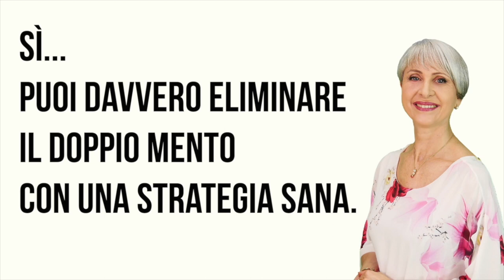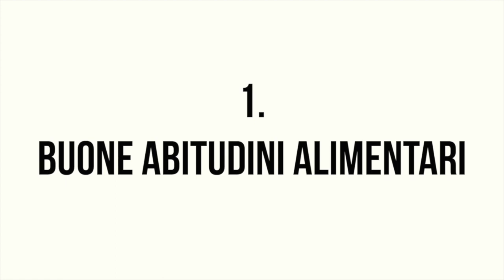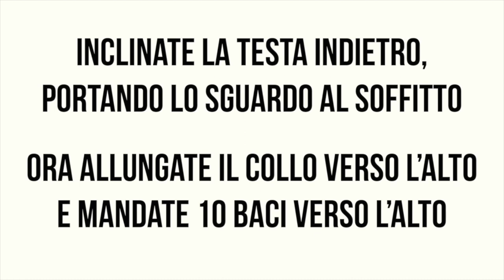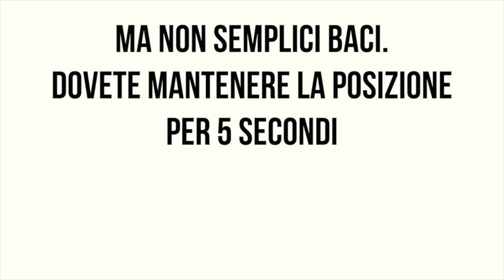Come ELIMINARE il DOPPIO MENTO, TONIFICARE COLLO e DECOLLETE' con 9 SEMPLICI MOSSE + il mio SEGRETO!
Ciao amici! C'è una causa subdola che invecchia la pelle e causa, rughe, macchie della pelle, etc, che provoca invecchiamento precoce! Volete sapere qual è? Vediamolo insieme nel video di oggi, con 1 rimedio potente ma insospettabile...

Nota bene

Simona Vignali